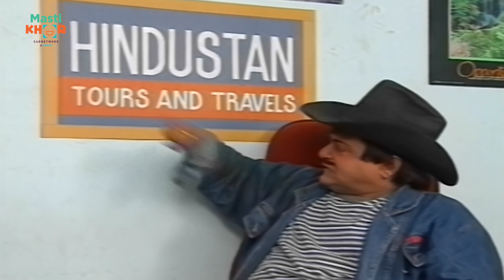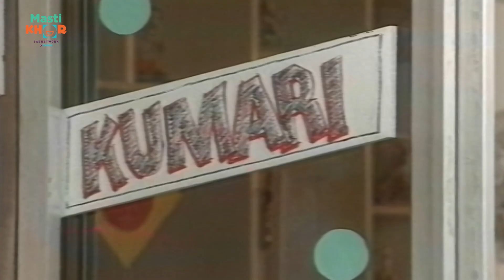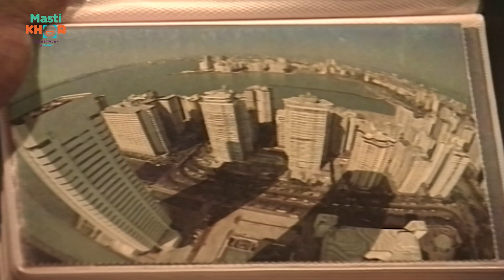लक्ष्मी और राज गए टूर पे | Biwi To Biwi Saala Re Saala ep105 l#laxmikanterde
लक्ष्मी और राज गए टूर पे | Biwi To Biwi Saala Re Saala ep105 | Laxmikant Berde-Satish Shah Comedy Serial | Most Watch Funny Video | laxmikant berde comedy scene

Join us as the renowned comedian Satish Shah deals with the troublesome antics of his mischievous brother-in-law, Laxmikant Berde. Despite the continuous disruption to his happiness, Satish's unwavering love for his wife, Swaroop Sampat, prevents him from taking drastic actions.